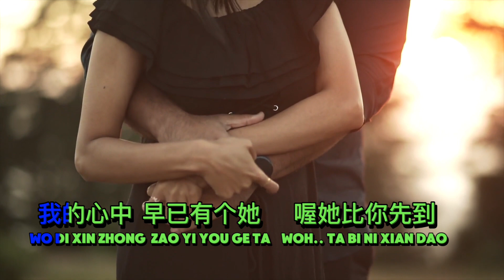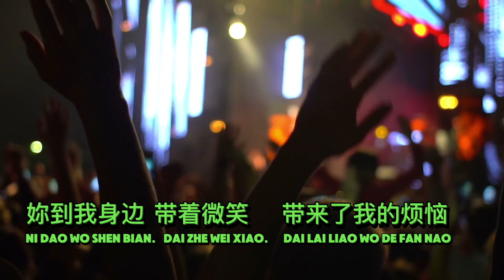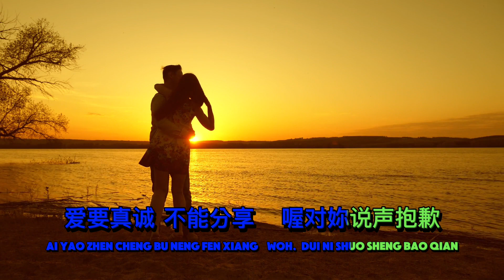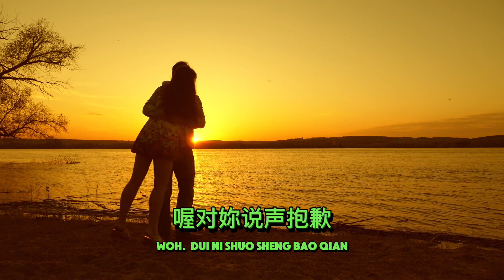遲到 CHI DAO - KARAOKE ORIGINAL MUSIC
Singer : Liu Wen Cheng 劉文正

作词：陈彼得
作曲：陈彼得